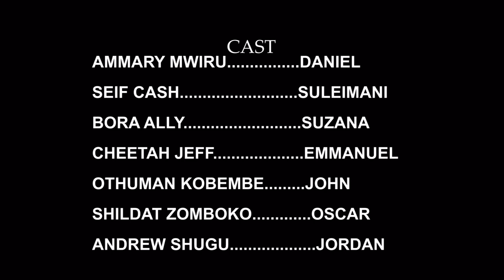ASILI SERIES EPISODE ONE